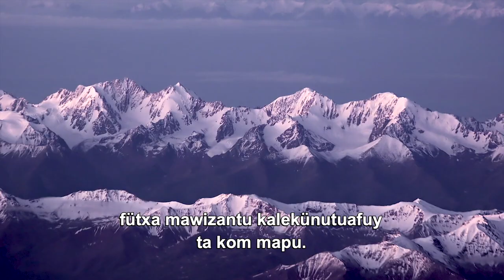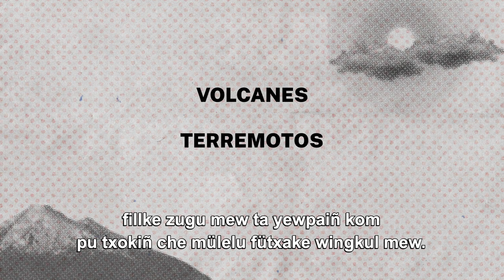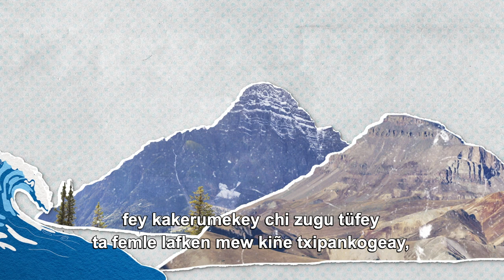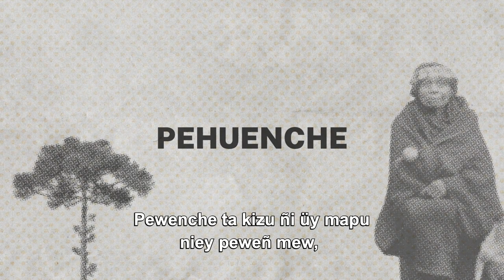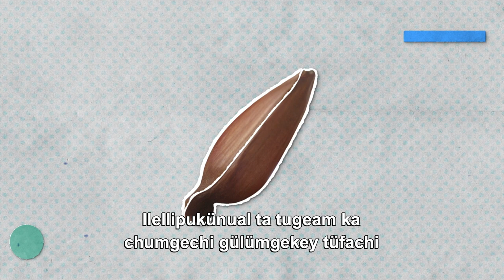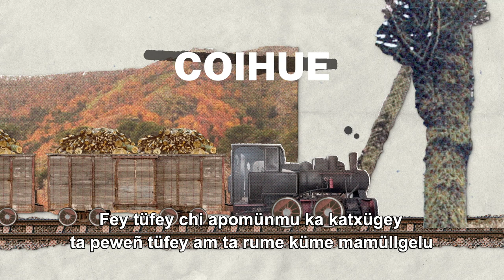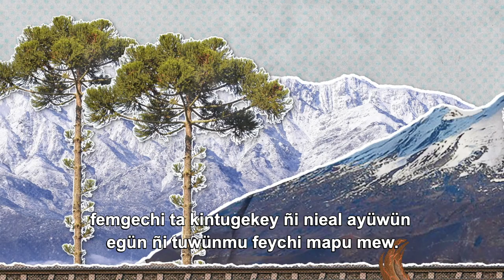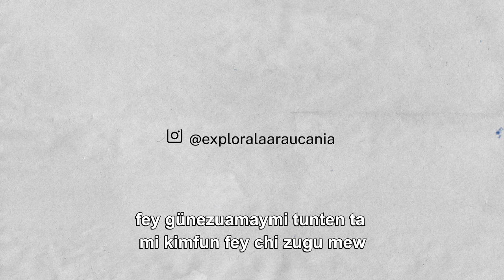Wallmapu desde los conocimientos: La tierra que pisamos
Visitamos la cordillera y la cultura pehuenche, conociendo la
importancia de volcanes y sismos en la identidad de Wallmapu. Entenderemos la relación entre el nutram de Treng Treng y Kai Kai vilú y las características geológicas de la región. También

revisamos la situación de la explotación maderera en la zona.
Coméntanos ¿Cuál es tu relación con la cordillera?

Entrevistados/as:
Francisca de La Maza – Phd. Antropología
Manuel Schilling - Phd. En ciencias Mención Geología
Cristian Bastías Curivil – Geólogo
Tomás Ibarra Eliessetch – Phd. Forest Sciences
Subtítulos: Flor Caniupil